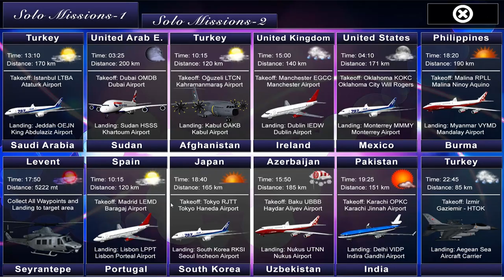Flight 787 Anadolu Philippines | Julian Briffa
My return of Flight 787 posting